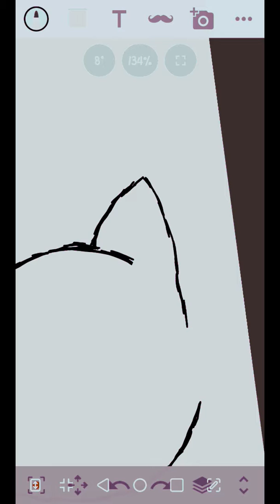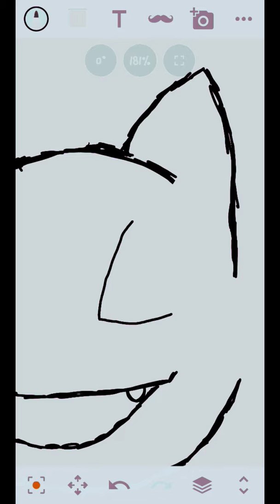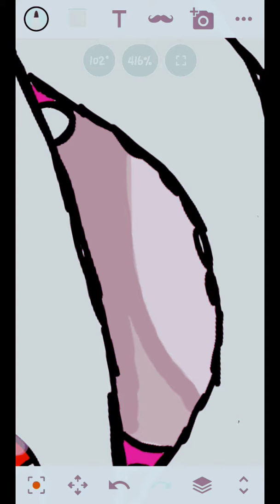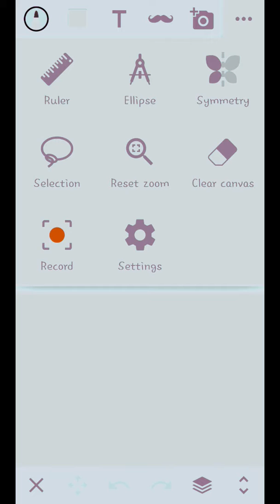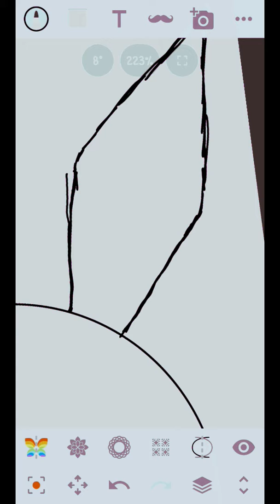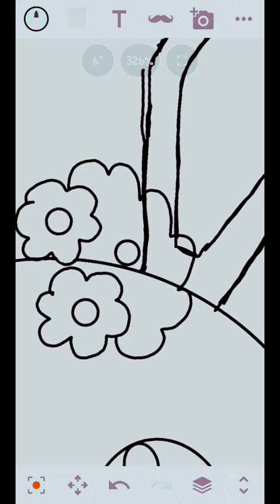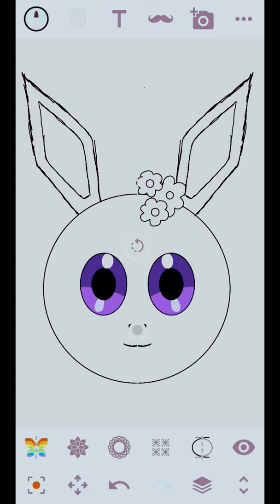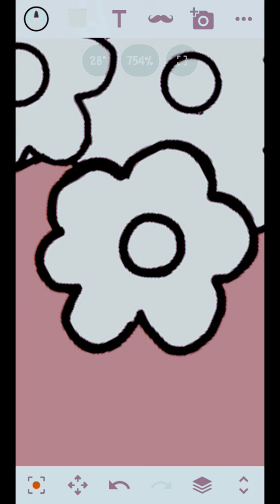Bulbasour crusing on Eevee